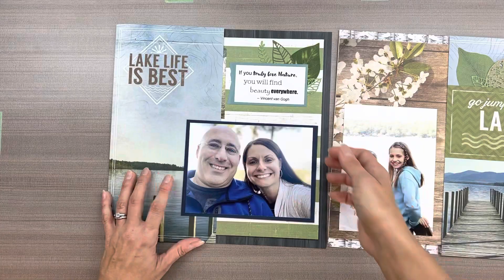39 Pictures in 1 Scrapbook Layout!! Lake Life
I wanted to share my "Lake Life" Scrapbook Layout.  I was able to fit 39 pictures in this layout by using my flip page layout style!  I do not have instructions for this specific layout, but I do have other flip page instructions available for purchase on my site.

Here's a link to a playlist that will show you all the instructions I have available:

AND YES! YOU CAN PUT THESE LAYOUTS INTO ALBUMS WITH PAGE PROTECTORS!!! I have multiple videos to show you how

Supplies:
- Paper is from Paper House - Lake Collection and single sheets from Hobby Lobby.

Printables from Etsy

Leaves are from various cutting dies.  You can find lots on Amazon or here's a link to one of my favorites on Etsy: